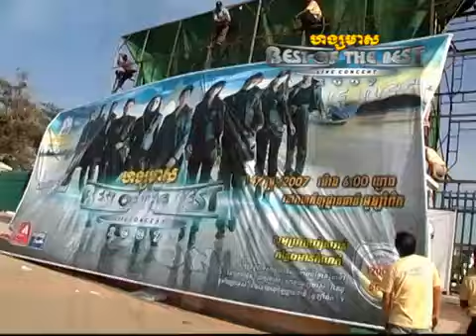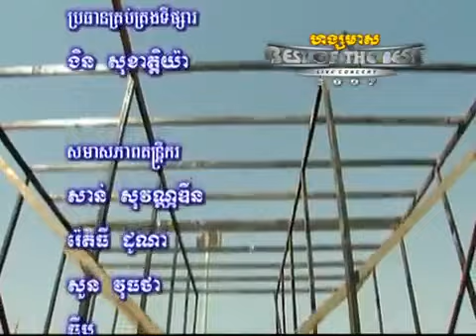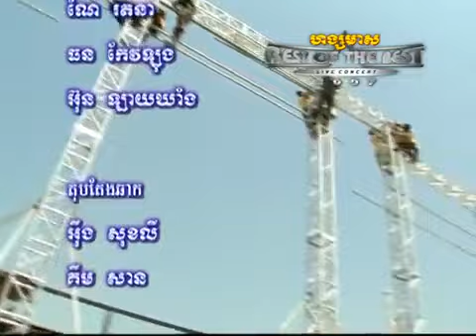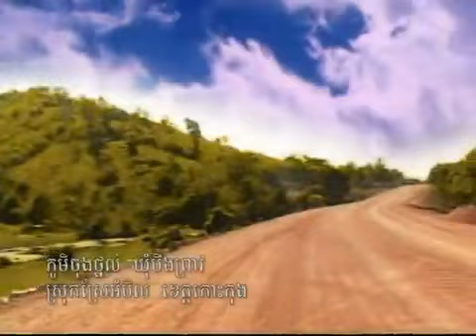Blues-rock favorites, compilation of 8 more songs- Part 5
Mix of live and studio versions of songs from some favorite blues-rock artists and vocalists. All videos already available on YouTube. I have no financial interests in posting this video. .

Synopsis: A handsome bachelor (Akshay Kumar) falls for the sister (Katrina Kaif) of a gangster (Nana Patekar). Welcome is a 2007 comedy film directed by Anees Bazmee and produced by Firoz.

ITALIANO : Sesta puntata (ultima puntata) (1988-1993) « Ma tu tu 'mmagini a Falcone ca fa u sbirru cchiù sbirru di tutti? » (Salvatore Riina / Claudio Gioè a Giovanni Brusca / Domenico.